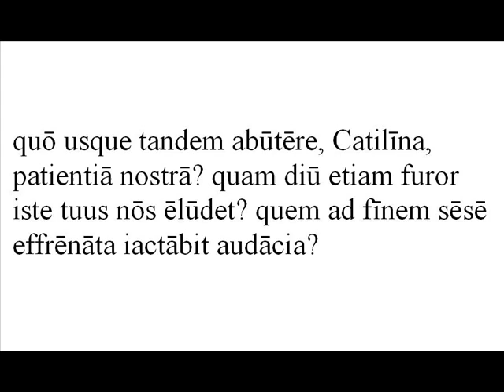1stCatilinarianReading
Reciting Introduction to Cicero's First Catilinarian